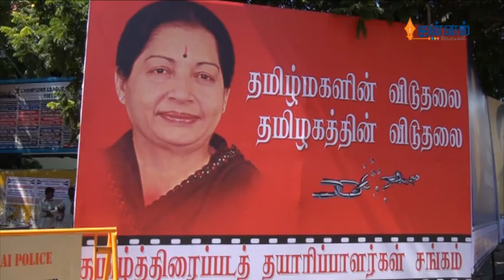Fathima Babu Fasting for Jayalalitha